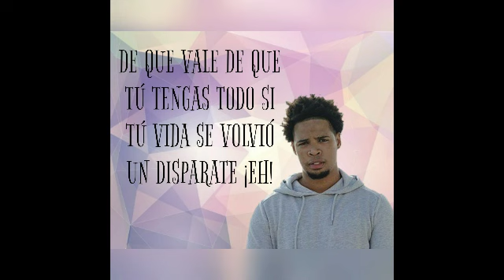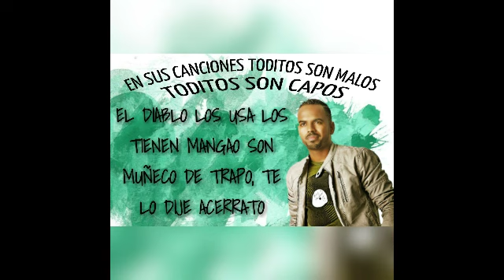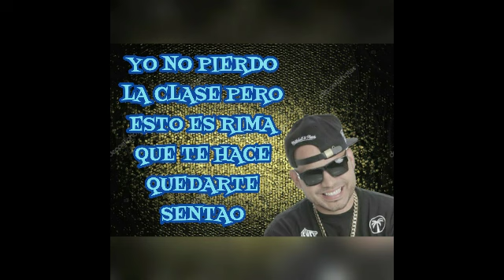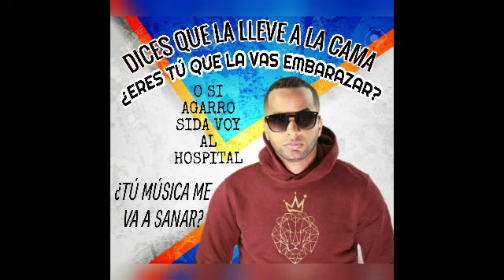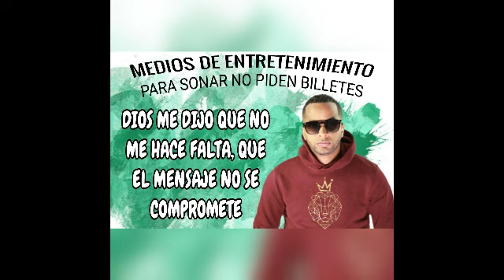NO TE OIGO REMIX (LETRA) - ARIEL RAMIREZ ENTRE OTROS - JAMR 22 DE JUNIO 2019